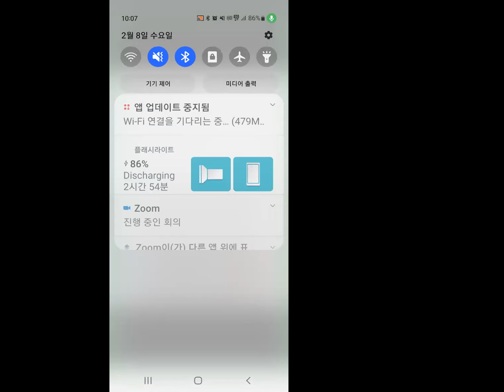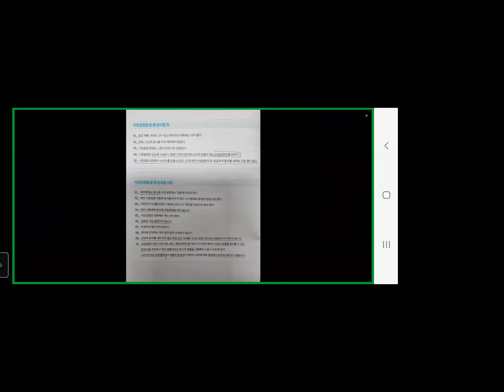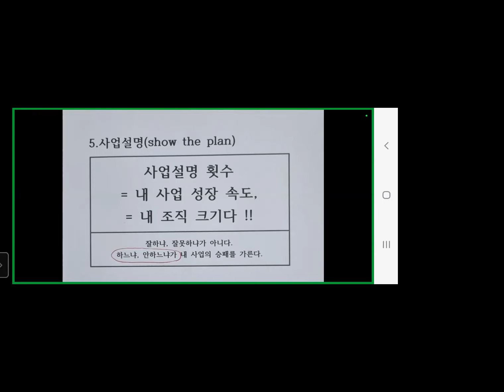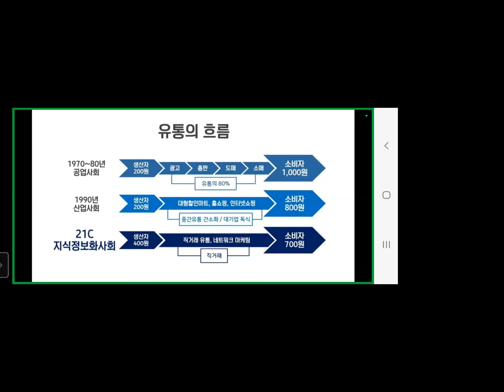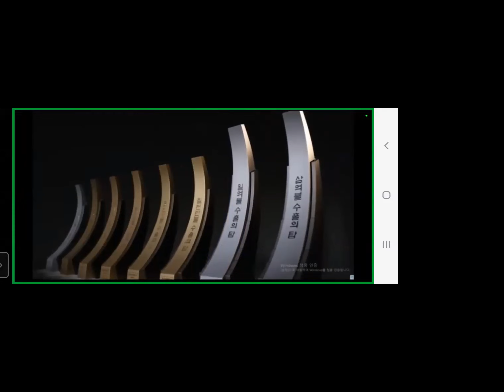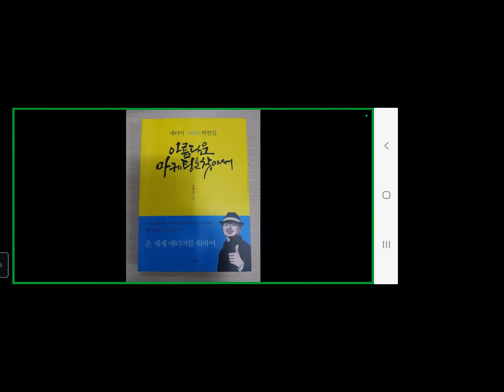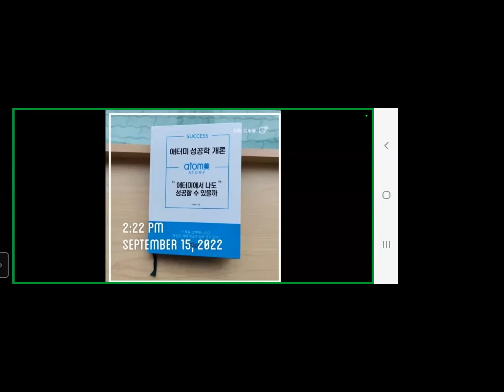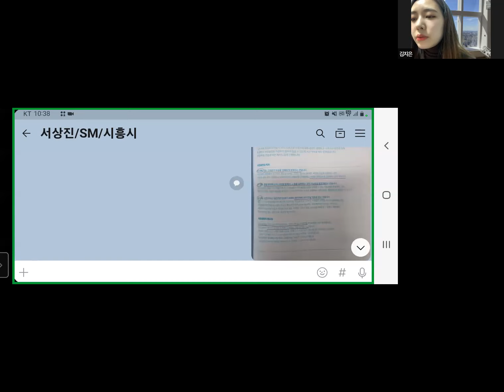20230208 수요센터미팅(서상진사장님. 제5강 STP 2차시)